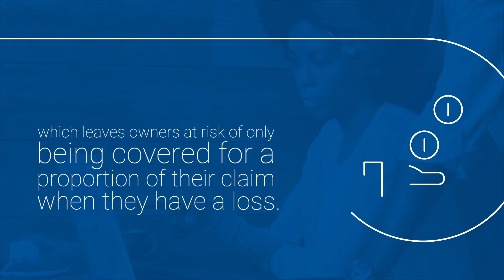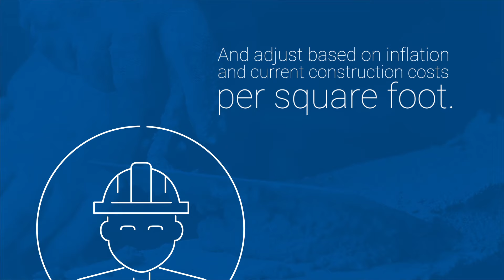Let's talk underinsurance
Are you at risk?